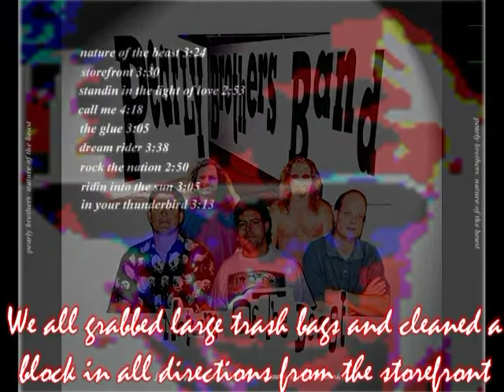"The Storefront" slideshow with many photos taken at the Storefront 1979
Song is from "Nature of the Beast" with Ray, Glen, Phil, Woody, Tony. It is about the store we lived at in 1979. Many people partied there with us. Also has a photo of the "Snyper Band" jamming there. Good Times!